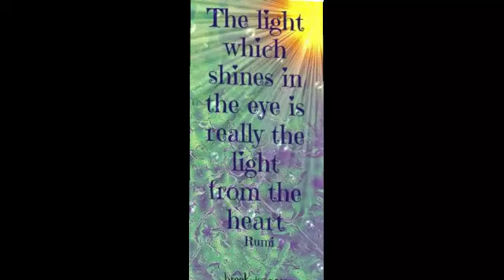Peace over panic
Source messages